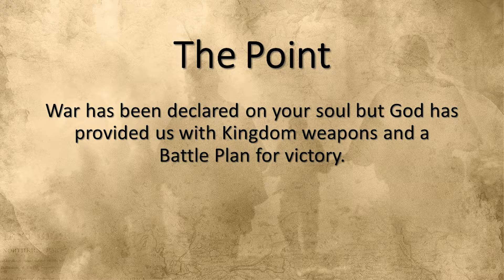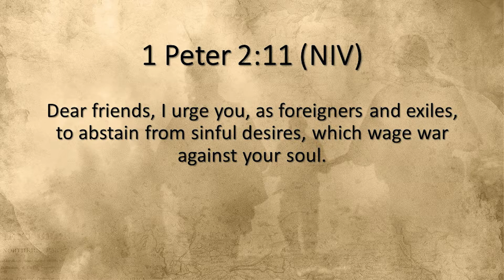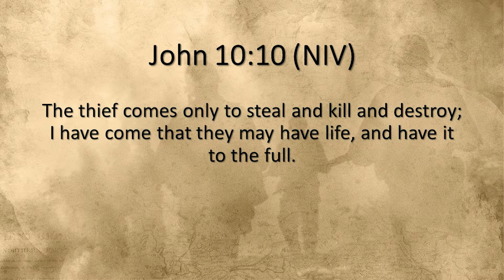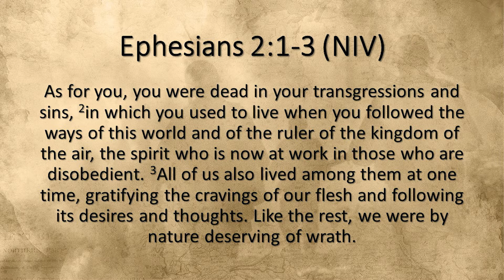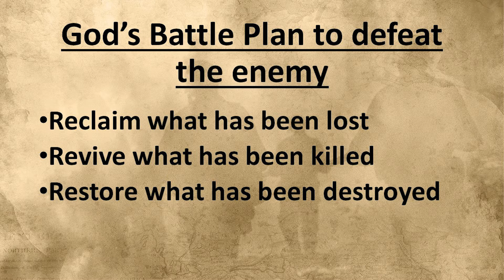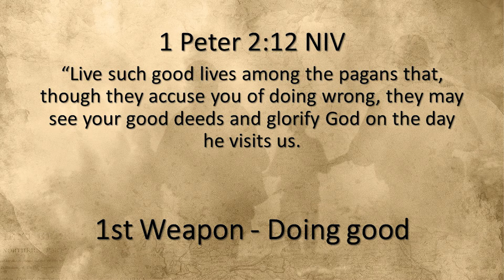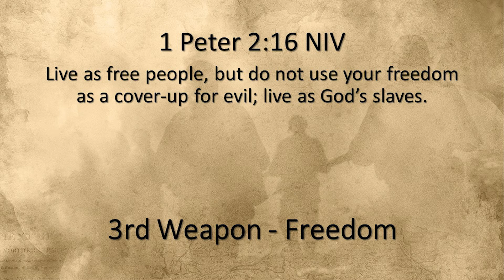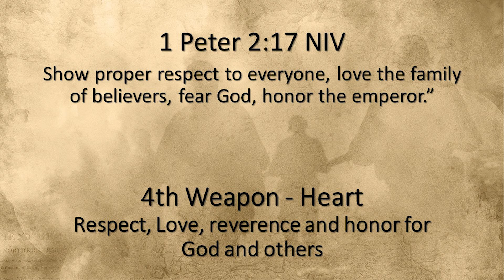Battle Plan - The Mission